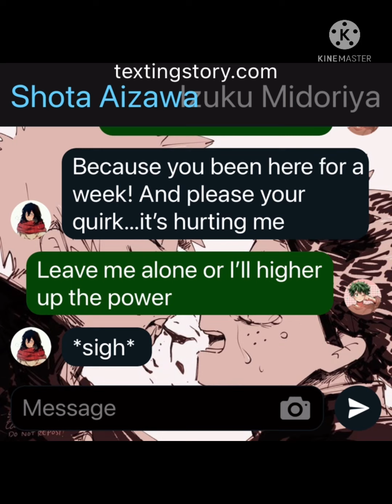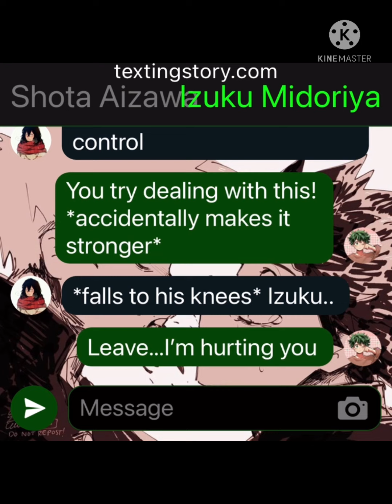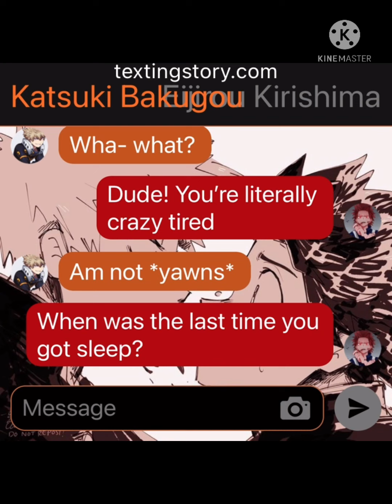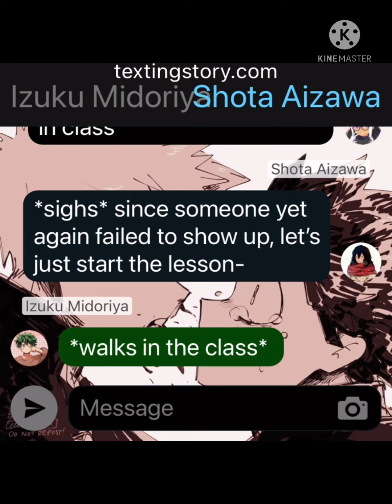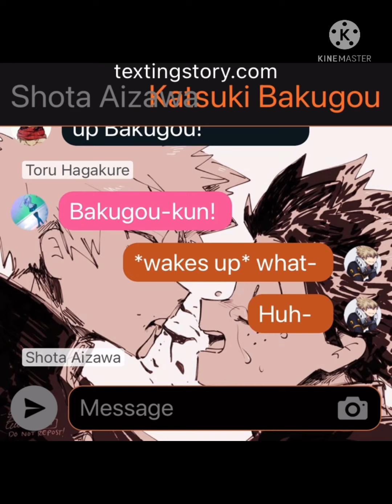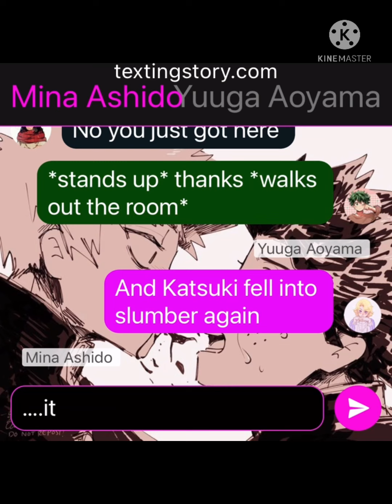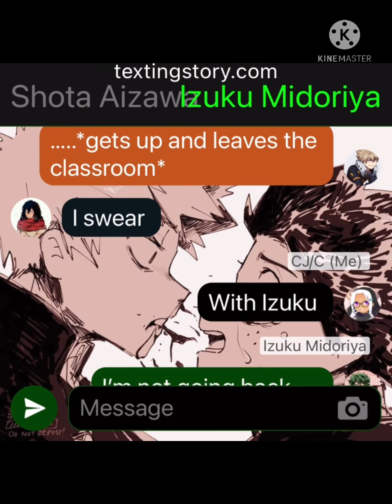Bakudeku Break up Part 2|Deku dies?!!!|Angst!!|Last part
Part 1-

0:01